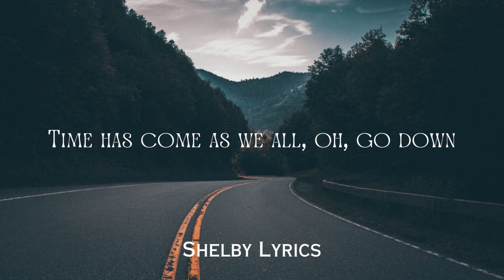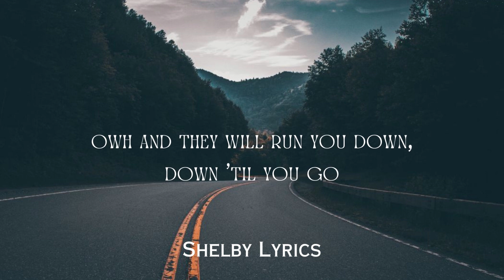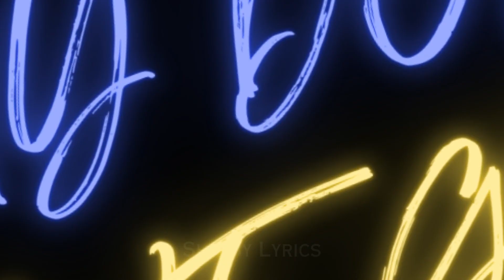KALEO - Way Down We Go | Shelby Lyrics Video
Credits
KALEO
Song
Way Down We Go
Lyrics

Oh, Father tell me, do we get what we deserve?
Time has come as we all, oh, go down
Yeah but for the fall, ooh, my
Do you dare to look him right in the eyes? Yeah
Oh, 'cause they will run you down, down 'til the dark
Yes and they will run you down, down 'til you fall
And they will run you down, down 'til you go
Yeah, so you can't crawl no more
And way down we go
Say way down we go
Oh, 'cause they will run you down, down 'til you fall
Oh baby, yeah
Oh, baby
Baby
Yeah
Say way down we go, ooh